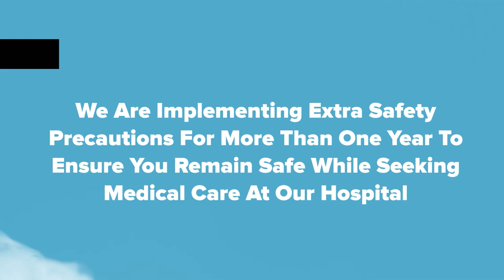DR AMIT SOOD| BEST BARIATRIC SURGEON IN BATHINDA PUNJAB| MINI GASTRIC BYPASS | WEIGHT LOSS SURGERY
This is patient Mr. Sumit Bansal’s testimonial video. He successfully underwent a Weight Loss Surgery by Dr Amit Sood.

• Minimal invasive
• Faster Recovery